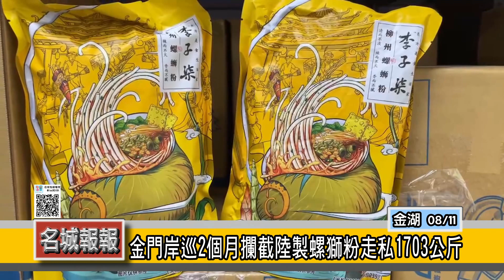名城報報-金門岸巡2個月攔截陸製螺獅粉走私1703公斤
金門海巡署金馬澎分署第九岸巡隊料羅安檢所在9日下午，在料羅商港淺水碼頭及X光機執檢區，針對運往高雄港貨物執行安全檢查，察獲兩起非法運送大陸螺獅粉回台案，經清點總重合計49.41公斤，全案將依違反「試辦金門馬祖澎湖與大陸地區通航實施辦法」第25及26條規定，函送財政部關務署裁處。

金門料羅商港為金門對台灣本島唯一貨物輸運港口，近期疫情趨緩後，兩岸進出貨物數量逐漸攀升，為避免不肖業者趁機將未經許可之大陸農產品輸台牟利，海巡人員對運往台灣貨物加強檢查力道；料羅安檢所自本(112)年5月29日首次查扣大陸螺獅粉迄今，已查扣390件，合計1,703公斤大陸螺獅粉，避免未經許可之陸製螺獅粉運送回台，危害國人健康。

金馬澎分署呼籲：依「試辦金門馬祖澎湖與大陸地區通航實施辦法」第26條規定，旅客僅可攜帶少量自用大陸農產品(單項不得逾1.2公斤，總量不得逾6公斤）進入台灣本島，並禁止以郵包方式寄送；民眾如有任何情資，可利用海巡署「118」免付費服務電話報案，共同維護國人健康。